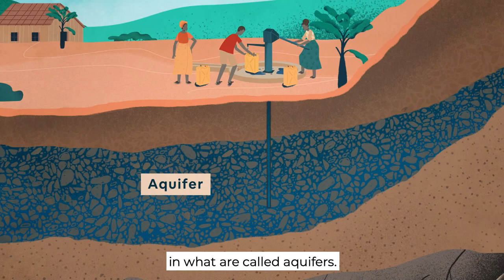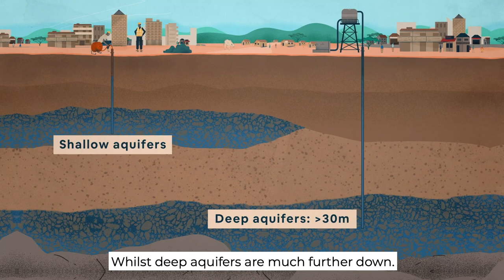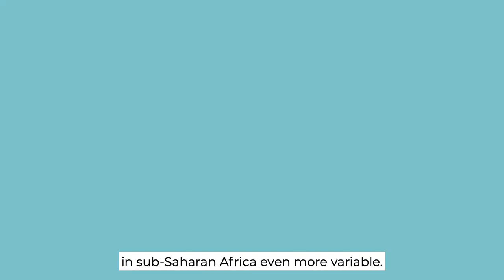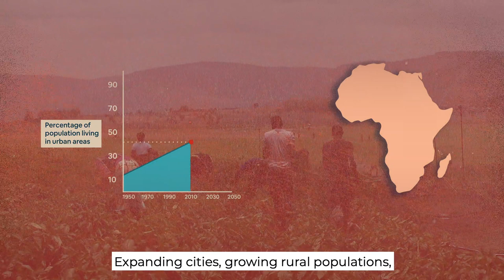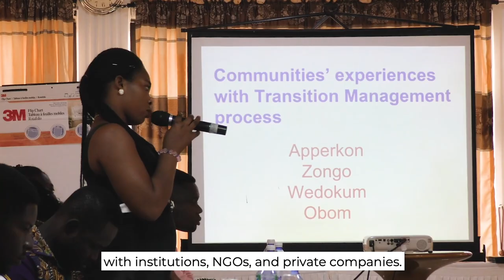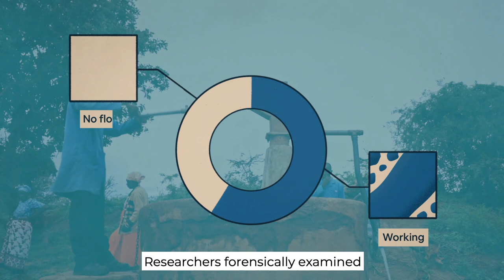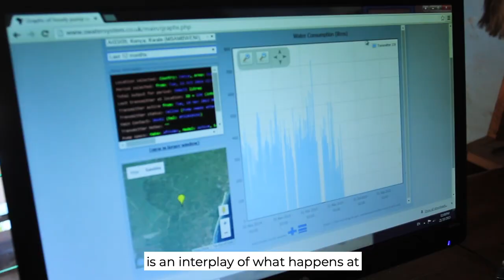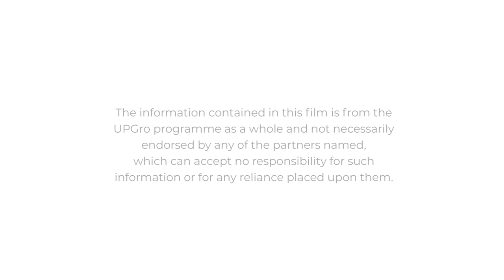Unlocking Africa’s Groundwater Potential (with subtitles)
Groundwater is extremely important for sub-Saharan Africa, and how it is managed and shared in the future will be central to securing people’s lives and livelihoods. Groundwater thus needs to feature in policy discussions and for investments in the continent. This film explains groundwater and presents key research findings from a 7-year UK-Government (DFID-UKRI) funded research programme called UPGro (Unlocking the Potential of Groundwater for the Poor).